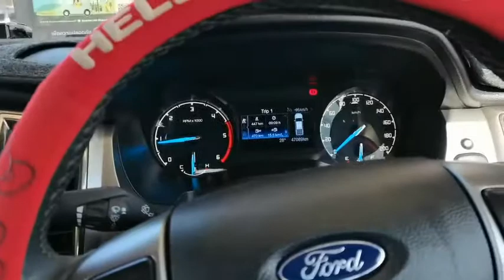การเดินทางสู่หมู่บ้านแม่จอก Ep.2 แวะทอดกฐินวัดท่าทอง จ.นครสวรรค์